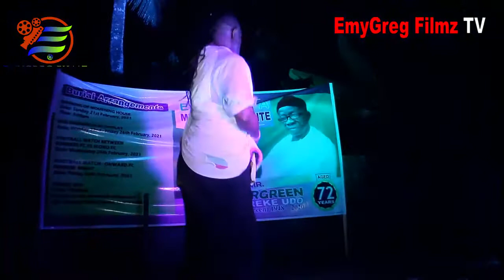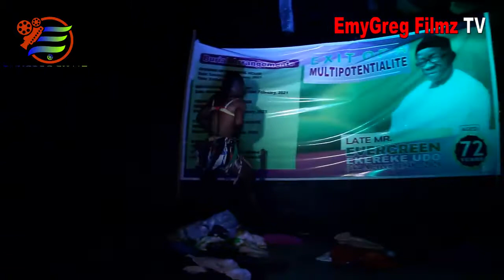Solototo&Elewo, Talent bizzy and Timak perform at Late Evergreen.(Algreen Disco) Friends night